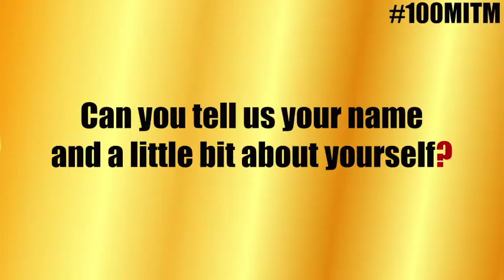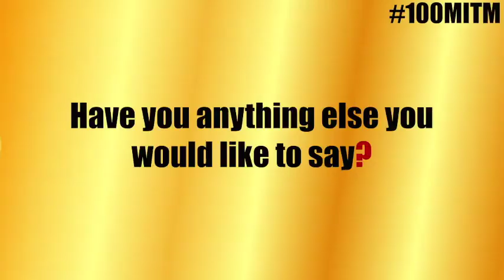John's Face 2 Face with Joe Doyle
John goes face 2 face with Joe for some business advice